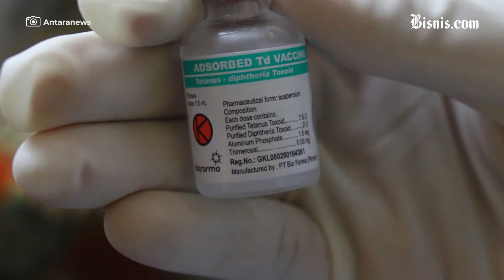Vaksinasi, Cepetan Yuk!